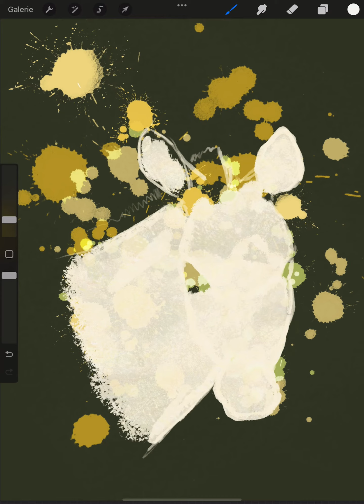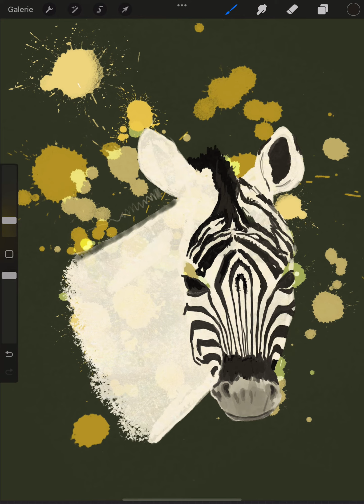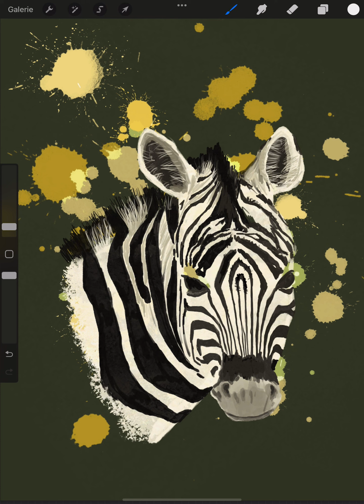Zebra drawing in procreate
This is one of my first drawings in Procreate.
I was fascinated by the possibilities of digital art and also unsure at the same time. On paper I know all the possibilities, there are not many: paint, if you paint something wrong paint over, erase or start over.
In Procreate, it's a completely different story. Undo steps, erase where and how many times you want.
In this drawing I used exactly two layers. Almost unimaginable now that I have a little more practice.
I was so happy to learn step by step all the functions and tricks in Procreate.
I will share a lot here in my videos and also show some of my work in tutorial videos.

Das ist eine meiner ersten Zeichnungen in Procreate.
Ich war fasziniert von den Möglichkeiten der digitalen Kunst und auch gleichzeitig unsicher. Auf dem Papier kenne ich alle Möglichkeiten, es gibt nicht viele: malen, wenn man etwas falsch malt übermalen, radieren oder von vorn anfangen.
In Procreate sieht das ganz anders aus. Schritte rückgängig machen, radieren wo und wieviel mal man will.
Bei dieser Zeichnung habe ich genau zwei Ebenen benutzt. Fast nicht mehr vorstellbar, nachdem ich doch etwas mehr Übung habe.
Ich war so glücklich Schritt für Schritt all die Funktionen und Tricks in Procreate kennenzulernen.
Ich werde vieles hier in meinen Videos teilen und auch ein paar meiner Arbeiten in Tutorial Videos zeigen.